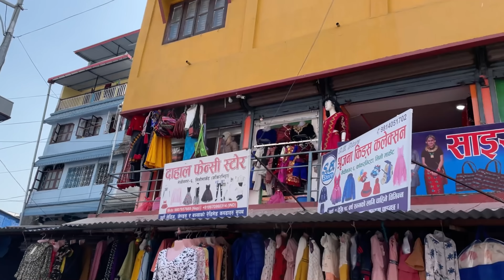TOTO wala sanga Kanda 🤣|| India to Nepal || Priya Thapa